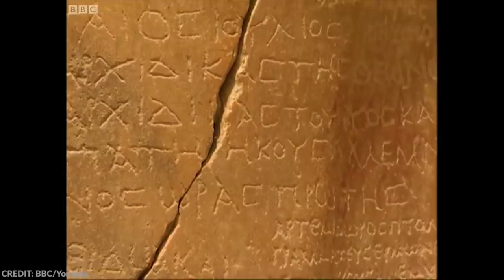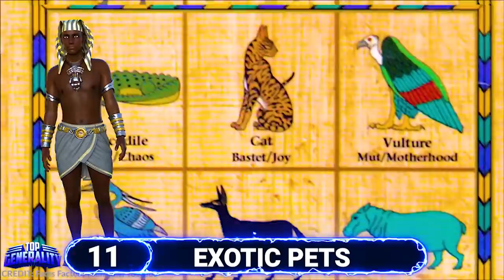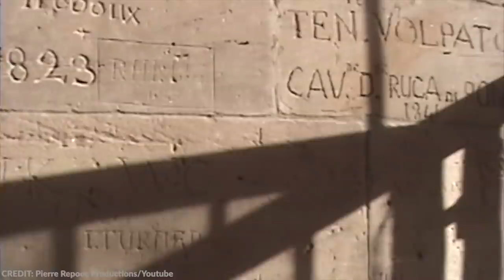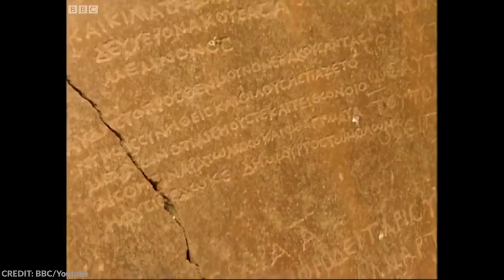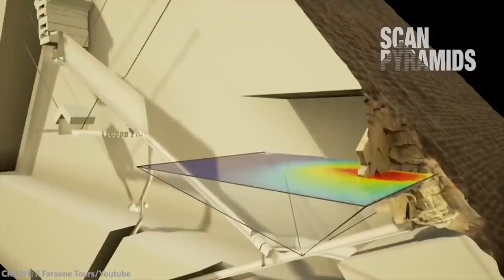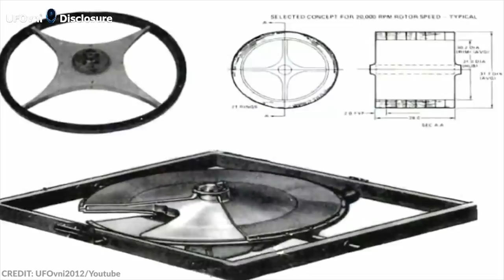What a Man Discovered in Egypt Shocked the Whole World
For almost thirty centuries, Ancient Egypt was the greatest civilization in the Mediterranean world. The main sources of information about ancient Egypt are the many artifacts and relics uncovered in modern Egypt. Each artifact helps archeologists to understand the ancient civilization further but it also reveals unanswered questions and mysteries. The rich and unrivaled civilization of Ancient Egypt was entranced and captured the interest of historians and archeologists for so long to the point where they even created a word solely for enthusiasts and experts of this civilization, Egyptologists. And so, from the Khufu ship to the Land Roaming Whale, here are 15 strangest things discovered in Egypt!

~ Top Generality